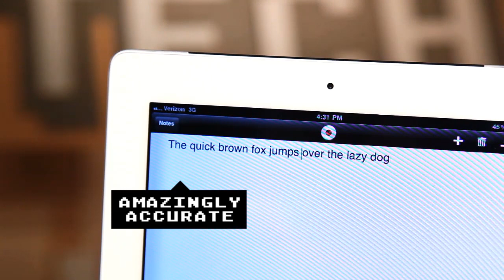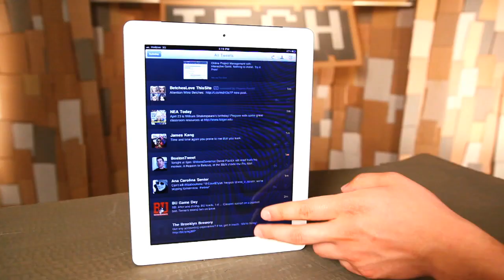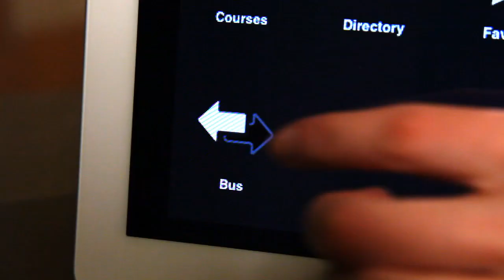Terrier Tech: Dean Elmore's Favorite Apps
Boston University Dean of Students and techie Kenn Elmore stops by "Terrier Tech" to talk about his favorite apps.